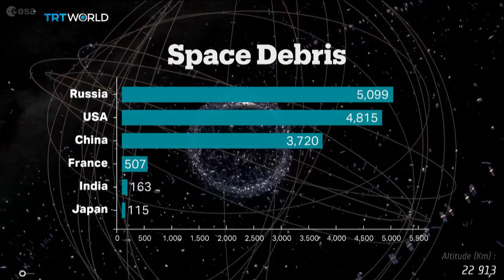Space junk is accumulating in Earth's orbit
When we think of the final frontier, we think of stars, planets, and endless universe. What we don't think about are the millions upon millions of pieces of junk circulating over our heads.
Our race to space has left billions of tonnes of unwanted debris floating in orbit, from disused rockets to nuts and bolts.
And this is a serious cause for concern - not just because we humans are once again polluting a pristine environment, but because garbage in space could impact on life on earth. Julide Ayger has been delving further.